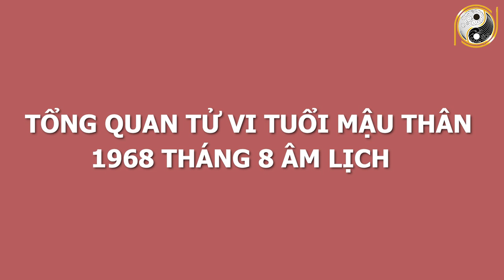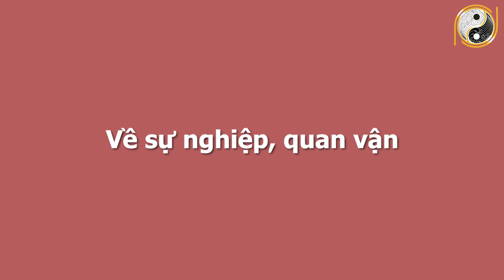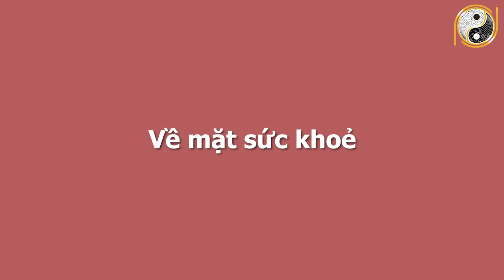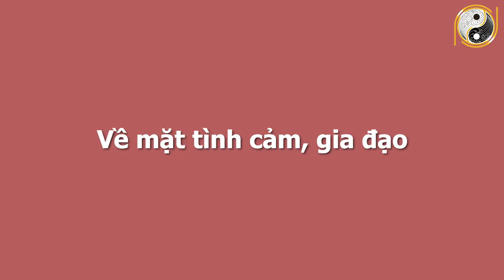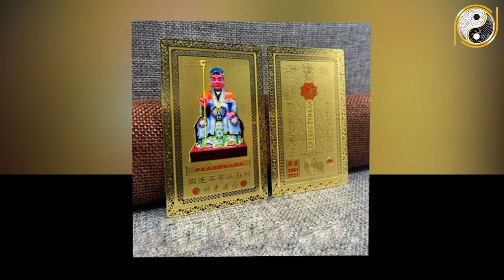Xem Tử Vi Tuổi Mậu Thân 1968 Tháng 8 Âm Lịch ĐẠI PHÁT TÀI, Trúng Lớn Giàu To, Đổi Vận Nhanh Chóng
01. Linh phù giải hạn
02. Hồ lô hóa giải Ngũ Hoàng
03. Mai Hoa Phú Quý
04. Gương bát quái tinh cầu
05. Kim bài thái tuế 2023
06. Vòng tam hợp Dần Ngọ Tuất
07. Vòng tam hợp Thân Tý Thìn
08. Vòng tam hợp Hợi Mão Mùi
09. Vòng Tam Hợp Tỵ Dậu Sửu
10. Bát bảo tâm kinh
11. Minh Quang pháp bảo cầu
12. Minh Quang pháp bảo lục giác
13. Tỳ Hưu Lộc Tài (Đồng)
14. Tỳ Hưu Khai Vận ( Bạch Ngọc)
15. Bách Niên Tụ Tài ( tụ tài lộc)
16. Song long ngọc ấn ( ấn thăng quan)
17. Kim bài ngũ Lộ Thần Tài
18. Hồ lô bình an ( treo xe)
19. Móc khóa văn xương
20. Ống bút văn xương gỗ đào
21. Bút văn xương gỗ đào
22. Bút văn xương gỗ đào nhỏ
23. Hoa mai kim tiền ( mạ vàng )
24. Các vật phẩm phong thủy khác Xem Tử Vi Tuổi Mậu Thân 1968 Tháng 8 Âm Lịch ĐẠI PHÁT TÀI, Trúng Lớn Giàu To, Đổi Vận Nhanh Chóng.